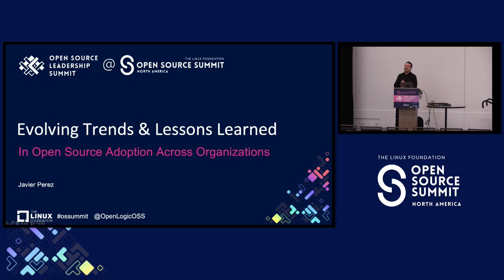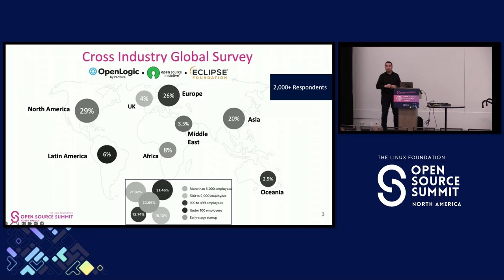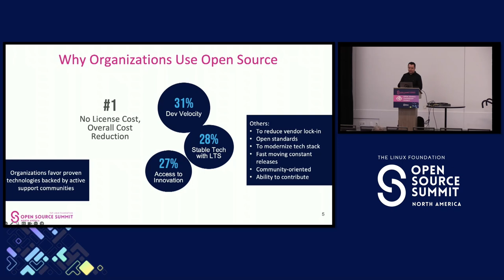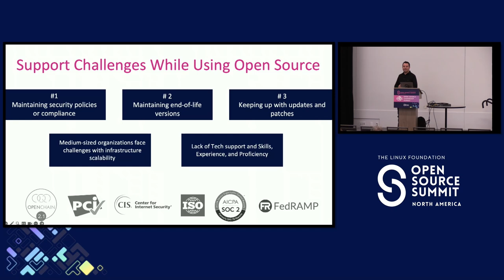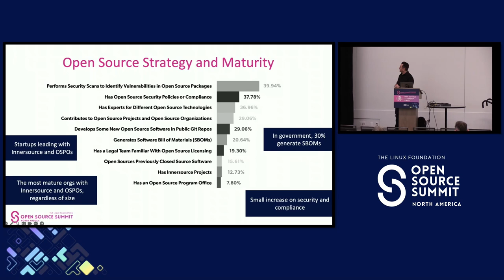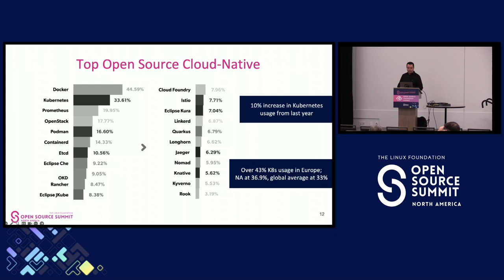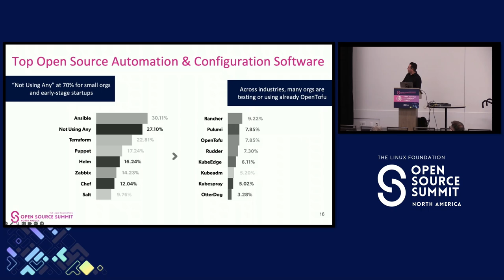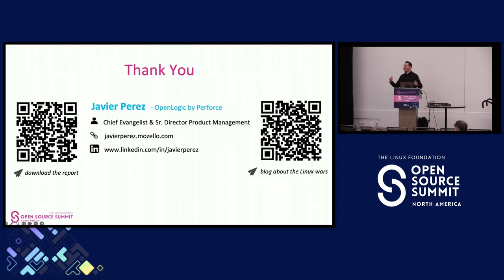Evolving Trends & Lessons Learned in Open Source Adoption Across Organizations - Javier Perez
Evolving Trends & Lessons Learned in Open Source Adoption Across Organizations - Javier Perez, OpenLogic by Perforce

Explore the ever-evolving landscape of open-source software, delving into insights gleaned from the recently released 2024 State of Open Source Report. Uncover the breadth of findings from this industry-leading vendor-neutral survey, spanning the most prevalent open-source tools employed by organizations, the intricacies of support challenges, open source security, and the expertise pivotal in navigating these technologies. This session offers a comprehensive overview of the strategic use of open source technologies across industries worldwide. Developed collaboratively with the Open Source Initiative (OSI), and the Eclipse Foundation, this session showcases lessons learned and trends as well as the distinctive maturity levels in the use of open source software. Intended for practitioners and IT leadership alike, this session presents valuable insights for developers, engineers, system admins, and architects, as well as product and managerial hierarchies within organizations actively engaged with open source software.